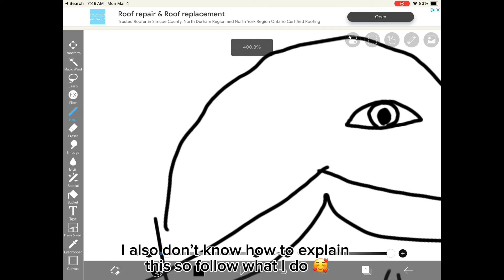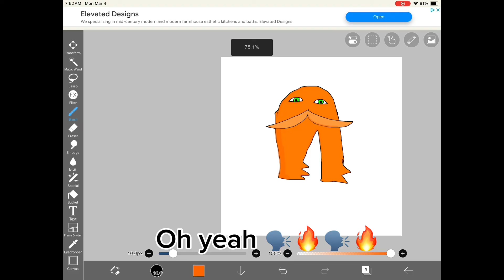how to draw the Lorax 👹